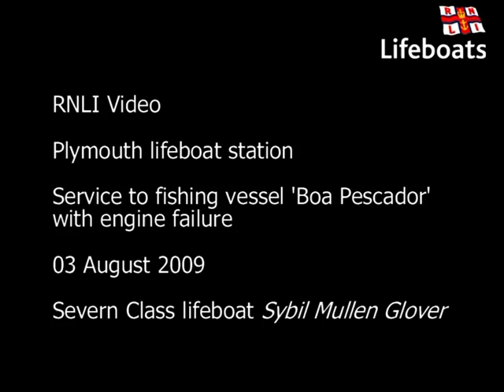Plymouth Lifeboat - Tow of fishing boat Boa Pescador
Fishing boat broken down in Whitsand Bay.  Towed back to Plymouth.